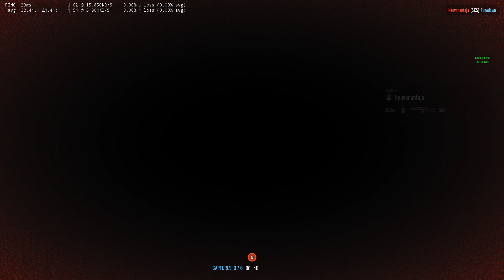Insurgency: Sandstorm Huutokuoro Highlights #32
Power plantin pakenijat.
Mukana huutamassa Töp (Slitmore), Suki ja Ollie.